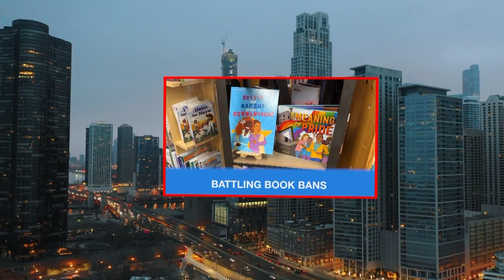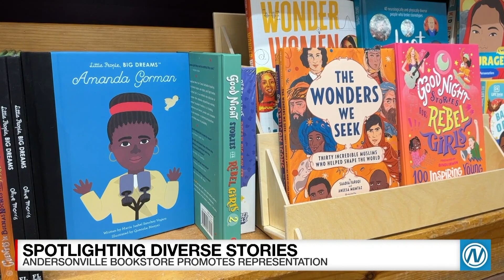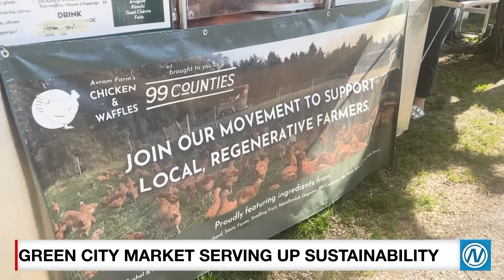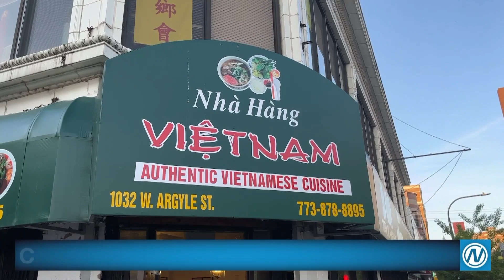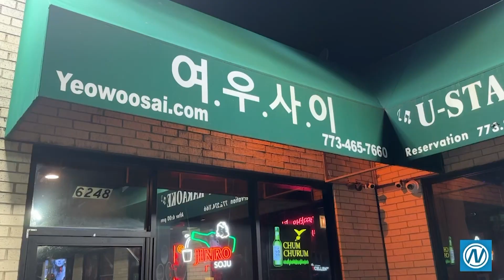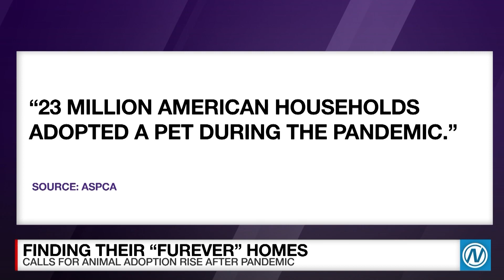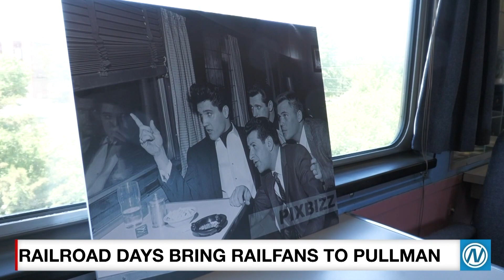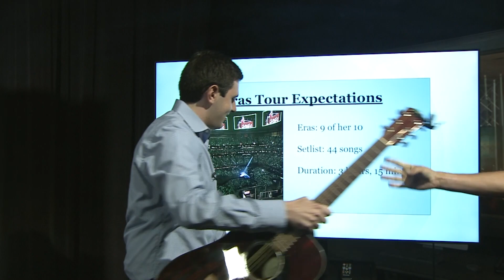The Chicago Show 2023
On NNN’s special Chicago Show…
- Take a look inside one Andersonville bookstore sharing underrepresented stories,
- Meet the artist behind a mysterious mermaid statue on the shores of Lake Michigan,
- And local business owners writing a *Love Story* to Taylor Swift fans ahead of this weekend’s concert